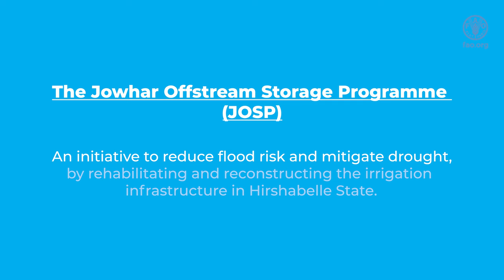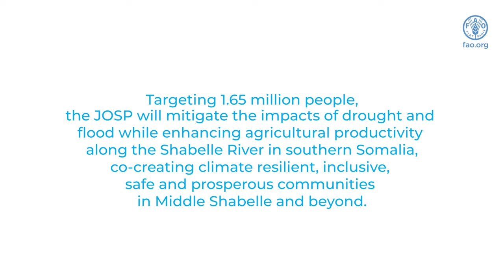Jowhar Offstream Storage Programme (JOSP) – Renewing hope for River Shabelle communities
JOSP is a flagship programme of the Government of Somalia that seeks to rehabilitate a large irrigation scheme with a view to reducing flood risk and mitigating drought for 1.65 million people living the states of Hirshablle and Southwest. It is a multi-donor, multi-year, interministerial initiative under the joint leadership of Ministry of Agriculture and Irrigation (MoAI) and Ministry of Energy and Water Resources (MoEWR) in collaboration with the Ministry of Planning (MoPIED - Durable Solutions Secretariat) and Ministry of Environment and Climate Change (MoECC).

JOSP currently consists of four core projects: RESTORE (FCDO), TRANSFORM (USAID), YOU-Act (UNPBF) and Maareynta (SJF). Given the ambitious scope and multi-faceted nature of the programme, it is implemented by a consortium of five UN partners under the leadership of the Food and Agriculture Organization of the United Nations (FAO), and consisting of the International Organization for Migration (IOM), the United Nations Environment Programme (UNEP), the United Nations Industrial Development Organization (UNIDO), and the United Nations Human Settlements Programme (UN-Habitat).